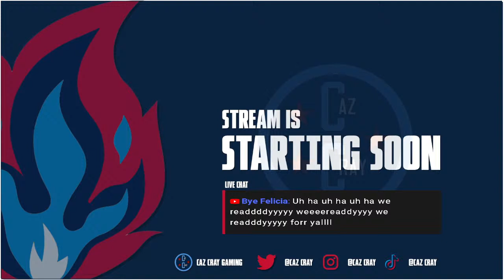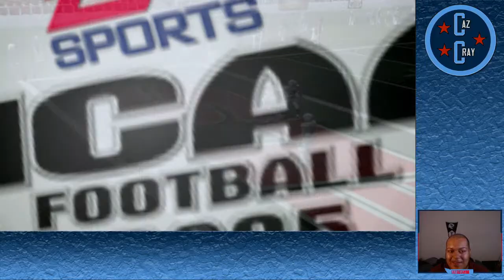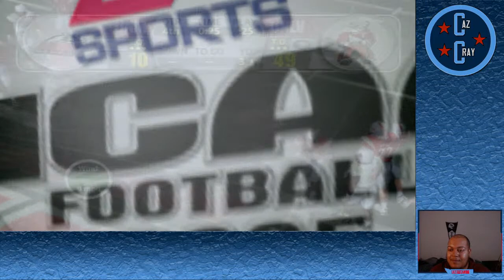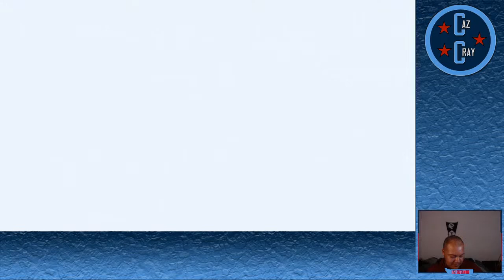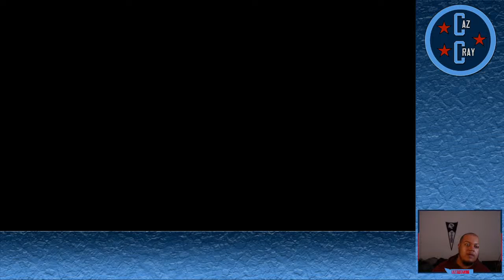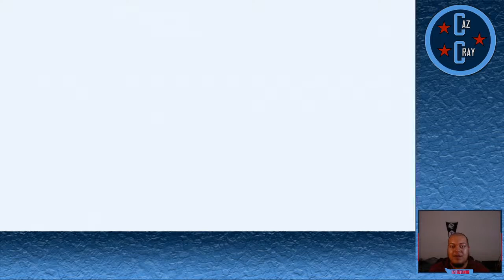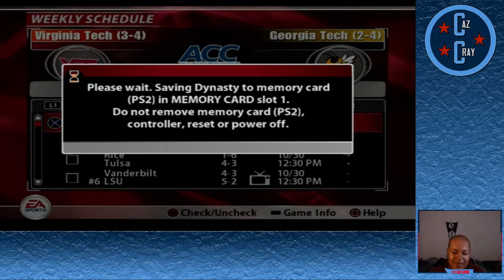THEY DON'T RESPECT THE HOODRATS OF UNLV | NCAA Football 2005 Gameplay | UNLV Dynasty | Ep. 4 (LIVE)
If any of you guys would like to try Restream in order to stream on multiple platforms at once, use this link to sign up! You get a $10 credit towards Restream when you do!

WE STILL AREN'T RANKED?! | NCAA Football 2005 Gameplay | UNLV Dynasty | Ep. 3 (LIVE)